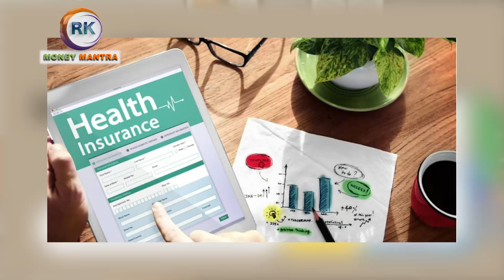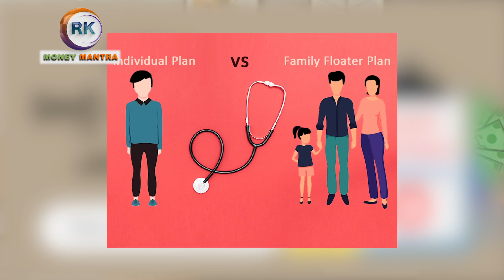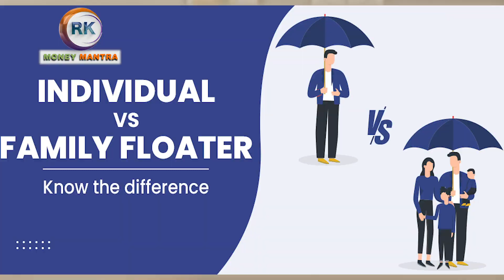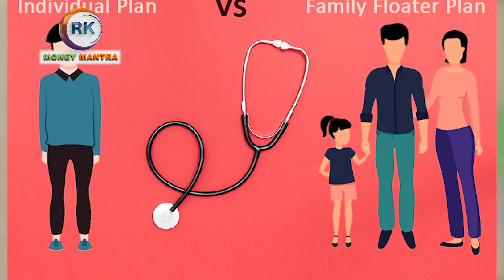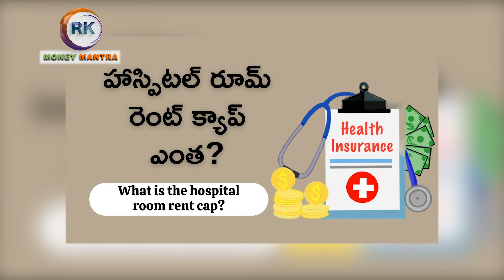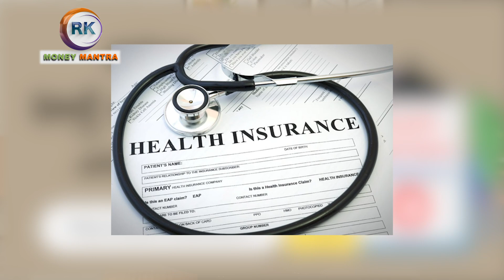Health Insurance Tips in Telugu|హెల్త్ ఇన్సూరెన్స్ జాగ్రత్తలు|Insurance Plan In India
Telegram App Group Link:
(Extra Income -Direct Selling Concept )

PODCAST( SPOTIFY)
👇 👇 search with a name if

Message Money Mantra Ramakrishna
If you're looking for health insurance tips in Telugu, look no further! In this video, we'll share with you some of the best insurance plans available in India.

 from basic health insurance to premium plans, we'll cover all the bases when it comes to health insurance in India. We'll also give you tips on how to choose the right plan for you and how to make the most of your health insurance. So whether you're a traveler or a resident of India, be sure to check out this video for health insurance tips in Telugu!h and learn, and let us help you reach your goals!
ఆరోగ్య బీమా చిట్కాల కోసం చూస్తున్నట్లయితే, ఇకపై చూడండి! ఈ వీడియోలో, మేము భారతదేశంలో అందుబాటులో ఉన్న కొన్ని ఉత్తమ బీమా ప్లాన్‌లను మీతో పంచుకుంటాము.

 ప్రాథమిక ఆరోగ్య బీమా నుండి ప్రీమియం ప్లాన్‌ల వరకు, భారతదేశంలో ఆరోగ్య బీమా విషయానికి వస్తే మేము అన్ని బేస్‌లను కవర్ చేస్తాము. మీ కోసం సరైన ప్లాన్‌ను ఎలా ఎంచుకోవాలి మరియు మీ ఆరోగ్య బీమాను ఎలా ఉపయోగించాలి అనే దాని గురించి కూడా మేము మీకు చిట్కాలను అందిస్తాము. కాబట్టి మీరు యాత్రికులైనా లేదా భారతదేశ నివాసి అయినా, తెలుగులో ఆరోగ్య బీమా చిట్కాల కోసం ఈ వీడియోను తప్పకుండా చూడండి!

హెల్త్ ఇన్సూరెన్స్ తీసుకునేటప్పుడు తప్పకుండా ఈ విషయాలు తెలుసుకోండి
హెల్త్ ఇన్సూరెన్స్
ఇన్సూరెన్స్
health insurance  in telugu
term insurance  in telugu
term insurance
health insurance explained  in telugu
health insurance explained
health insurance policy  in telugu
health insurance india
best health insurance policy in india
medical insurance
medical insurance policy india
cheapest health insurance plan
insurance policy
how to buy health insurance online
navi insurance
navi loan app
navi
health insurance
telugu

Moneymantrark
Moneymantraramakrishna
6 HABITS OF HIGHLY EFFECTIVE PEOPLE!
Best Habits of Rich, Genius, Mentally Strong Billionaire People
habits of rich and successful people Telugu
powerful habits Telugu
how to become successful in life Telugu
success tips Telugu
success
habits
good habits
rich habits
successful habits
best habits for success
morning routine
routine,malayalam
self help
motive focus
6 habits of genius people!
"6 habits of successful people"
"6 habits of miracle morning"
"6 habits that can reveal your true personality"
"6 habits that changed my life"
"6 habits of successful students"
"6 habits that will change your life"
"6 habits of highly successful students"
"habits of genius people"
"habits of billionaires"
"habits of mentally strong people"
"habits of intelligent people"
"best habits to have in life"
"how to struggle in life"
"habits"
6 Habits of a Miracle Life!
6 Habits of Highly Successful People!
money management
financial management course free
RICH PEOPLE'S HABITS IN TELUGU
How To Become Rich
these HABITS RICH PEOPLE NEVER HAVE
How To Become Rich In Real Life?
the no1 habit of rich people
Benefits of voluntary provident fund
Benefits of voluntary provident fund in Telugu
voluntary provident fund in Telugu
Provident fund  in Telugu
voluntary provident fund
Moneymantrark
Moneymantraramakrishna
VPF vs EPF
employee provident Fund,
best provident Funds  in Telugu
VPF investment  in Telugu
provident Funds investment in India,
all about VPF
what is VPF
,What is vluntary Provident Fund,
tax benefit in VPF
financial freedom
personal finance
financial independence